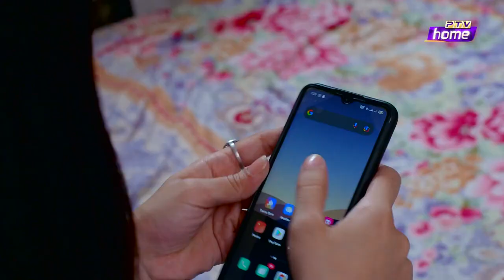KHATTA MEETHA | EPISODE 42 | PTV HOME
Cast: Ismail Tara, Salahuddin Tunio, Umair Laghari, Dania Enwer, Saba Khan, Ayaz Ahmed Bakhsh.